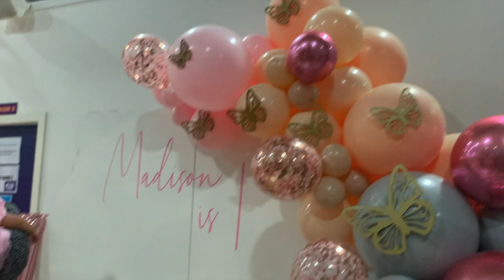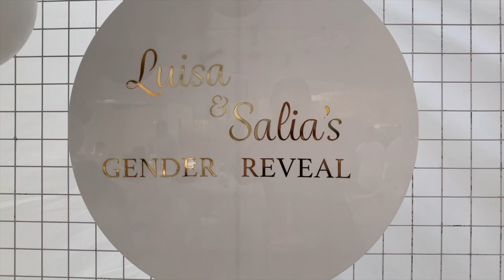WEEKEND MASH UP OVER THE FEW WEEKS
Hi Fam,
I just did a mashup of what happened over the few weeks.
Hope you all enjoy this short clip, but also if you have the time, check out our previous vlogs.